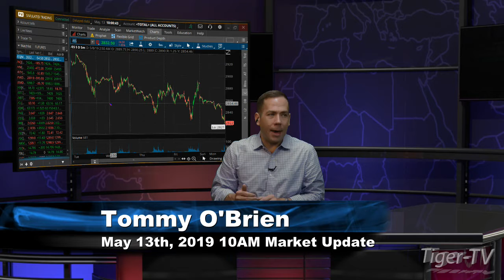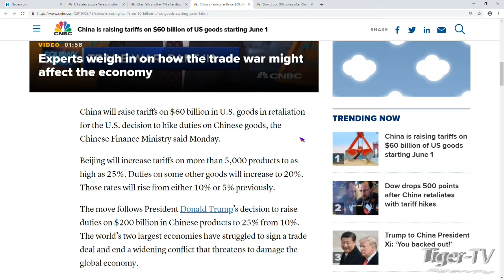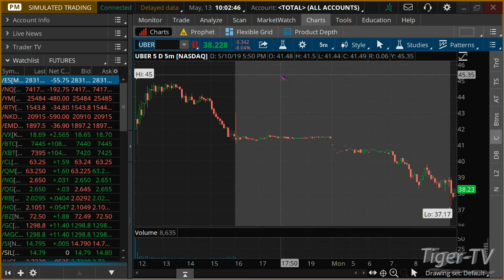May 13th, 10AM ET Market Update with Tommy O'Brien on TFNN